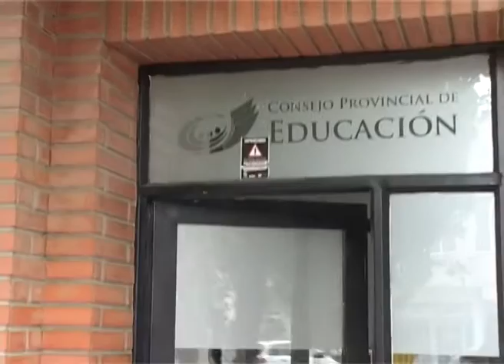Osuna: “Todas estas acciones dificultan el trabajo en conjunto para una mejora en la educación”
El Vocal del Consejo Provincial de Educación, Horacio Pérez Osuna, brindó declaraciones en relación a las versiones que ratifican las nuevas medidas de fuerza que adoptarían los gremios docentes. El funcionario señaló que, al respecto en el CPE no han recibido “ninguna notificación real, directa y formal” que anuncie las medidas de fuerza a adoptar.

El Vocal explicó que en el día de hoy, tal como fue anunciado oficialmente por el Ejecutivo, “se abonó un tope de $20 mil por recibo” y agregó que desde la cartera económica informaron que se está trabajando para que esta semana se liquiden también los pagos a los recibos que superan esa cifra y constituyen un porcentaje mínimo en el universo de los salarios docentes.

Osuna resaltó la vocación de diálogo que se fomenta desde el CPE: “Siempre hemos atendido a todos. En el día de hoy se recibieron a los referentes del gremio (Cormack, Aloz y Barrionuevo), quienes vinieron a solicitar información sobre todas las acciones que hace el Gobierno para liquidar los sueldos”. En ese marco, Osuna junto a la Directora General de Finanzas, Gabriela Borsetta, y el Director General de Informática, Javier Cantero, explicaron detalladamente el proceso de liquidación de sueldos de todos los empleados del CPE.

“El trabajo con los representantes docentes es continuo”, enfatizó Osuna y en relación a ese tema resaltó que se trabaja de manera permanente a través de las instancias de diálogo propuestas en las mesas paritarias laborales, en las que por ejemplo “se definió el concurso de titularizaciones para el año 2017”.

Además el Vocal recordó que se aproximan elecciones en la Junta de Clasificación y "eso se traduce como un problema interno, por la puja muy fuerte que existe frente a la disputa para todos los cargos que serán electos a fines de este año”. “Todas estas acciones dificultan el trabajo en conjunto para una mejora en la educación” definió al tiempo que agregó que “toda acción en contra de los alumnos y de la comunidad, dificulta todo el trabajo que se viene realizando en pos del bienestar y la jerarquización docente”.